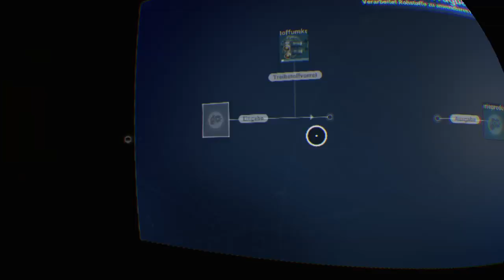No Man's Sky_20200326183617